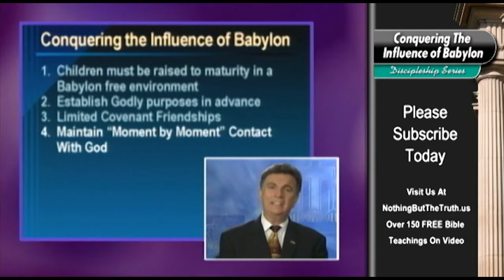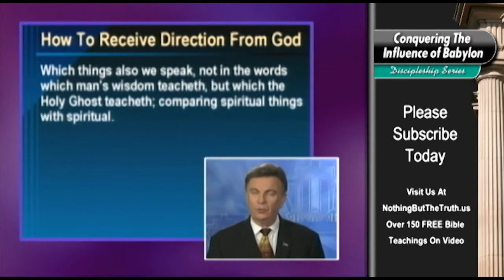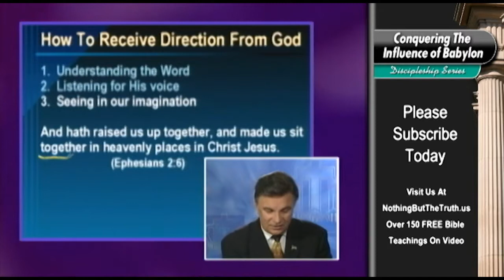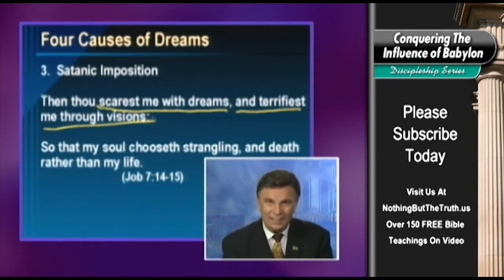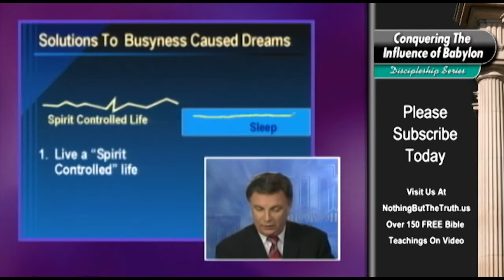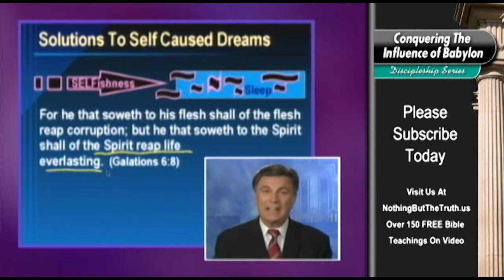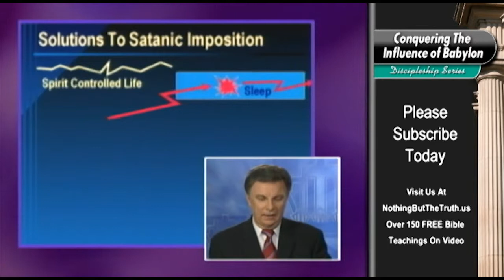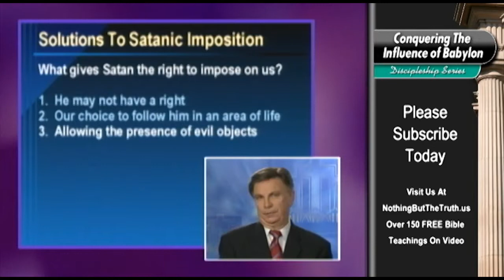Conquering The Influence Of Babylon - Parts 5-6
We live in the same idolatrous environment as Daniel and his three teenage friends. Laws were 'anti-christian,' yet Daniel lived by eight principles that not only enabled him to cope but to conquer the influence of Babylon. The laws were changed. In this teaching, you will receive the principles by which you can raise children in a Babylonian environment, "Children in whom was no blemish, but well favored, and skillful in all wisdom, and cunning in knowledge, and understanding science, and such as had ability in them to stand in the king's palace..." (Daniel 1:4)